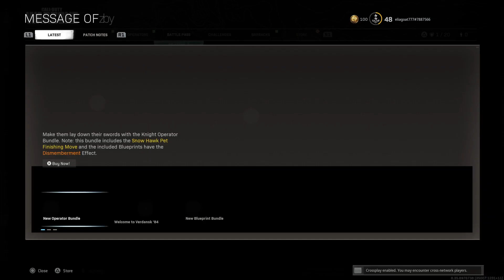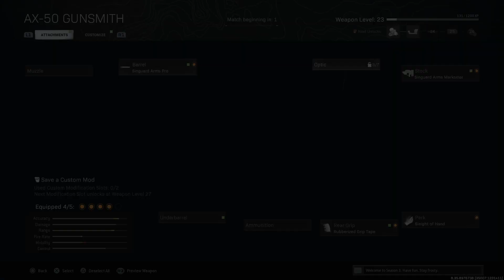Call of Duty®: Morden warfare gun fight